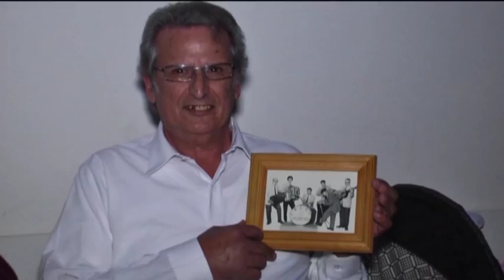Final de Fiesta Alan - 18 años